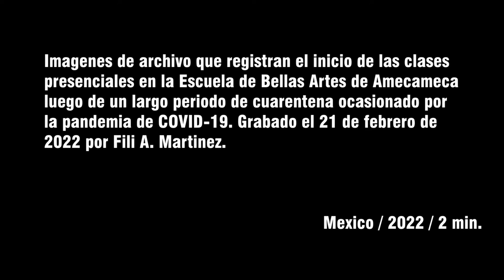Inicio de presenciales en la EBAA